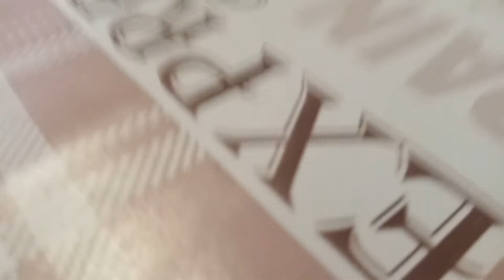Оказывается можно и самим - павловния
Размножение павловнии в домашних условиях .Удачный эксперимент.  выращивание павловния в северных широтах